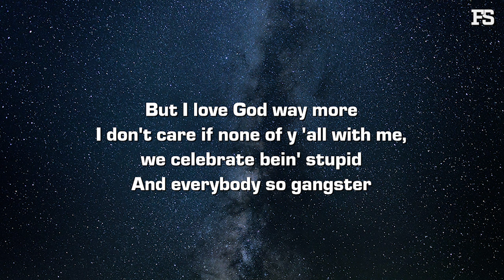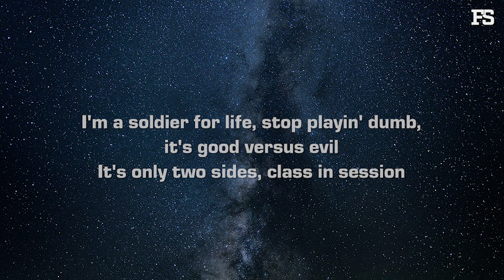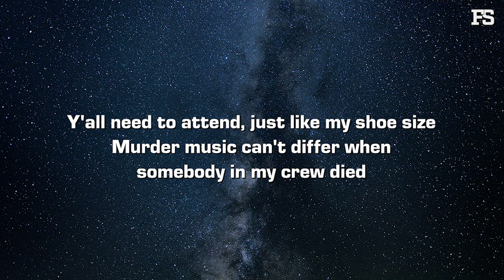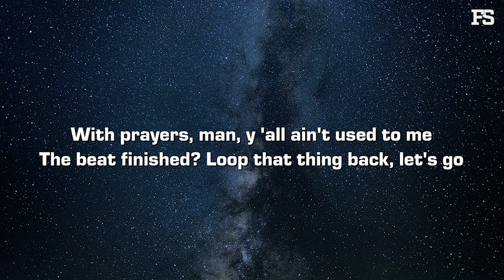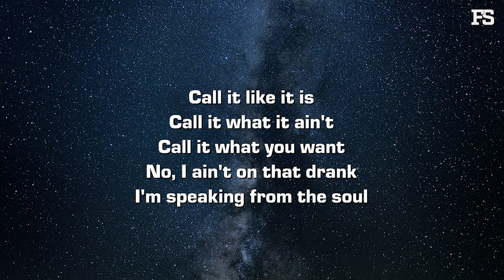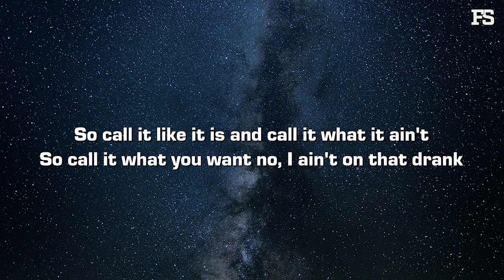Dee-1 - Call It Like It Is (Lyrics) | Kendrick Lamar Response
Lyrics:

I want to be empathetic, my heart like Dee-1
But I will–

Yeah I don’t care what these people think
I’m trying to make these people think
Was good Kendrick, we flippin' tables, man, alright

Y'all done turned this culture trash, these so-called legends ain't no legends
I don't care if they sold millions, are you hearin' their message?
Poisonin' our whole community, everybody hypnotized

Why you think nobody respect black people? No big surprise
Call it like it is. And I love New Orleans, my city
But I love God way more
I don't care if none of y 'all with me, we celebrate bein' stupid
And everybody so gangster

But when you clockin' for that white man, you be on your best behavior hold up
Call it like it is
Yeah, most of the media people laugh, y'all was never really, really cool
Before you got inside this here game, instigating y'all bein' messy

You ain't helping nobody grow, tell Joe Buddon I'm on a mission
So don't butt in, Joe
Man, I'm goin' call it like it is
No, it ain't no pressure on me, I'm applyin' the pressure
I'm powered by G-O-D, and we gon' be alright

That's what Kendrick Lamar said
And in the words of Lil Wayne, the sky is the limit, yeah
So call it like it is, call it what it ain't, call it what you want
No, I ain't on that train, I'm speakin' from the soul

And I don't care who feelin’ it
Yeah, hip-hop is dead, and y 'all the ones who killed that
No, I am not impressed nah, and I say that with my chest, uh-huh
Don't try to call me preaching, refer to me as blessed

So call it like it is and call it what it ain't
So call it what you want no, I ain't on that train
Y'all boys claim to be some soldiers but you soldiers ain't no soldiers, man
I told you and I showed you

I'm a soldier for life, stop playin' dumb, it's good versus evil
It's only two sides, class in session
Y 'all need to attend, just like my shoe size
Murder music can't differ when somebody in my crew died

The biggest gangsters in rap got blind hands, blue eyes
We gettin' pimp what y'all wanna do, guys?
Your new single just dropped, yeah
Time to entertain us with new lies
Whoever said I'm canceled, man?

I'm laughing in these people's face
I work for God, dummy, my impact could never be erased
Tell America, I'm the same brother I used to be
Before y'all was introduced to me
Consistency ain't new to me

So call it like it is
Y'all just sold us all with your foolery
And that dollar bill got y 'all whipped, that's dead, man, it's the eulogy
And whoever said what they gon' do to me?
Man, I hit your whole block up

With prayers, man, y 'all ain't used to me
The beat finished? Loop that thing back, let's go

Call it what it ain't
Call it what you want
No, I ain't on that train
I'm sneaking from the soul